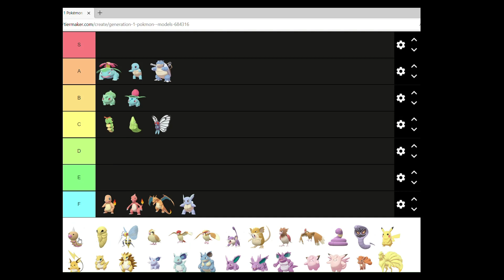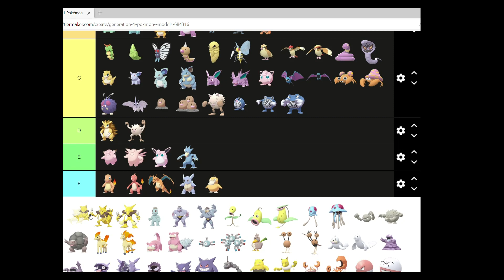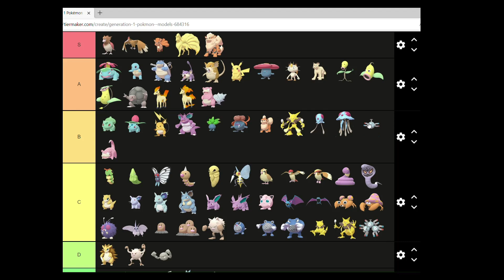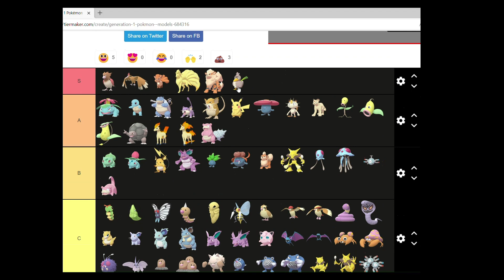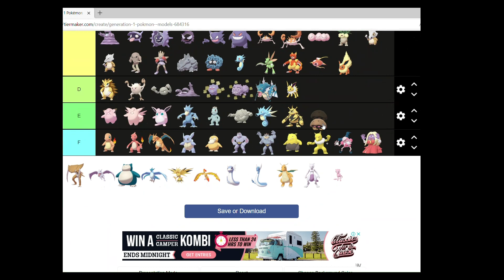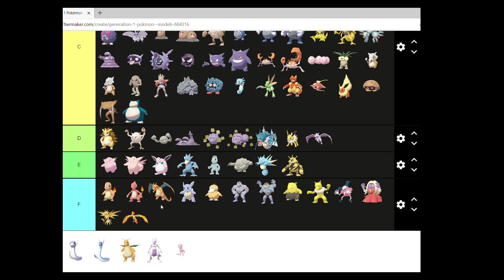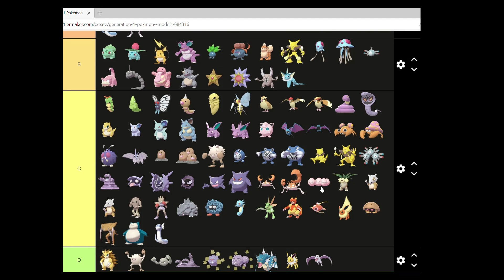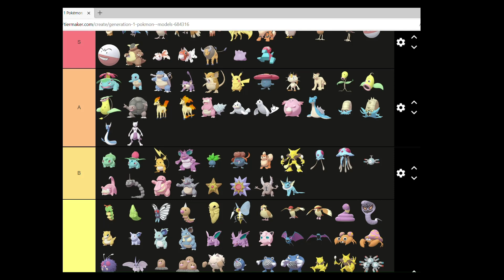Pokemon Generation 1 Tier List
A tier list of all pokemon introduced in the generation one games.

I think this was an overall ok generation it was really mixed with all the pokemon as some of them are my least favorite, but i also love some of the pokemon. But id love to hear your thoughts on the pokemon and how you would put them on a tier list in the comment section if you want:)